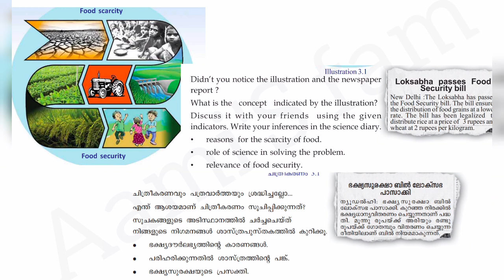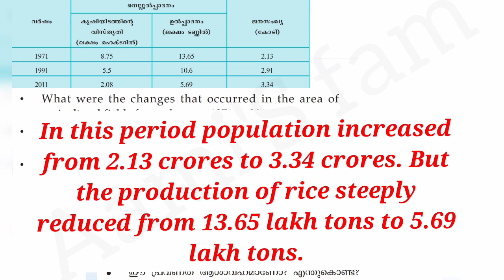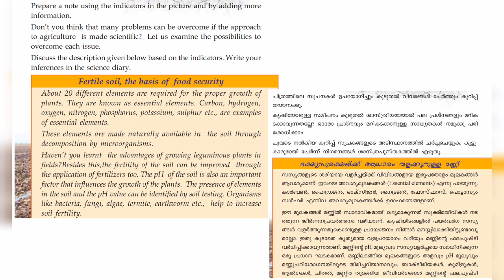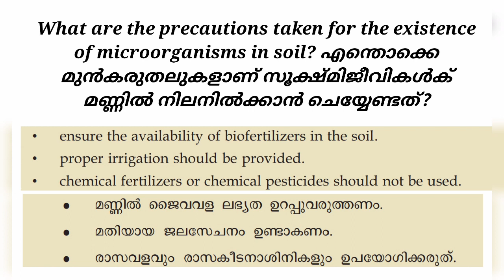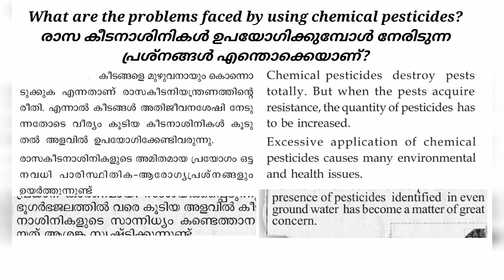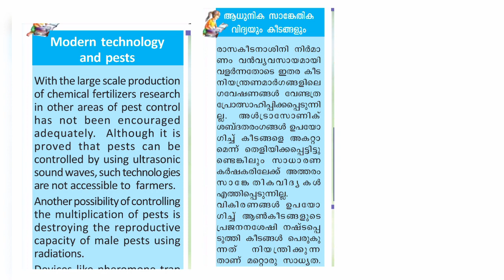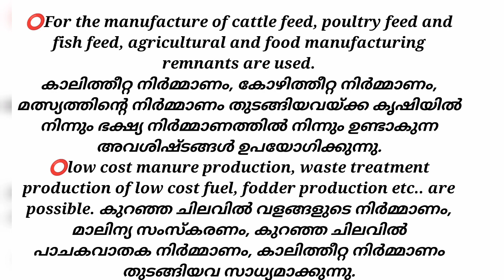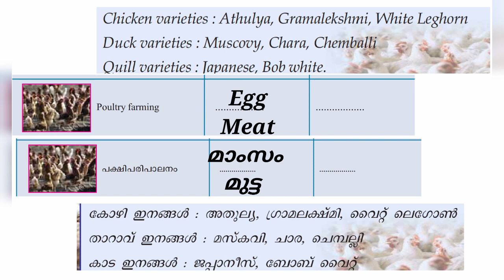Class 8-Biology-Chapter 3-lets regain our fields-questions and answers